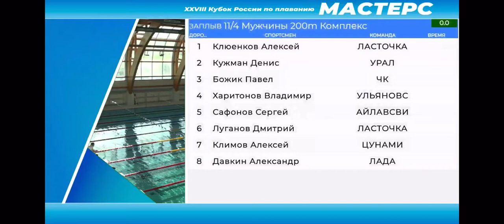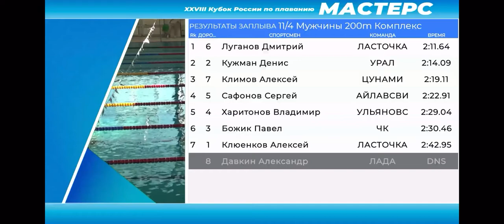200 комплекс КР Мастерс 20-22.11.20 (Саранск)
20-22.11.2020 Кубок России по плаванию категории Мастерс (г.Саранск)
1-й день. 200 комплекс: 2:22,91